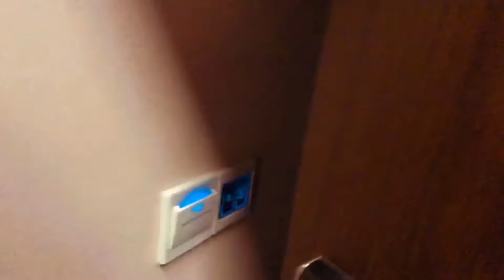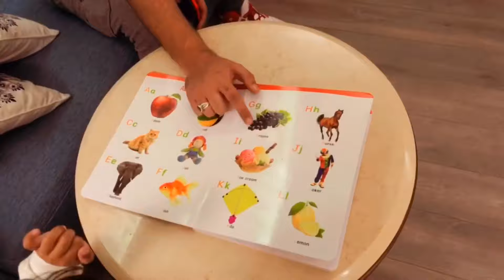What We Did Today-Taj | Food | Outing